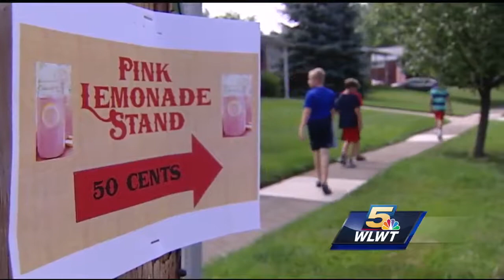Kids hold lemonade stand to benefit Wounded Warriors